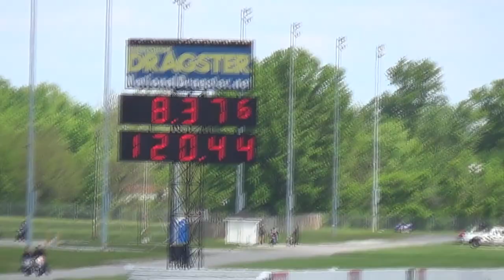Rudy Sanzoterra 6 second 200 mph Pro Street Hayabusa bike, Nhdro 2016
Check out Rudy Sanzoterra on his 6 second 200 mph turbocharged Pro Street Hayabusa bike, racing the Nhdro series 2016 season! The first part of the video starts out at the season opener event, Nhdro Round 1 at Hunstville Dragway, then goes to Round 2 at Indy with full quarter mile passes. After qualifying well with some low 7.0 passes, Rudy faces Doug Gall in eliminations and puts down a 6.9@199mph pass while Doug blows his engine trying to keep up with the fastest of the Quicktime Motorsports bikes!

00:40 Rudy rips off a 4.67 eighth mile pass at the Nhdro Season Opener event at Huntsville Dragway, 2016.

00:49 Rudy tests and tunes against Tom Lukes GREEN MAMBA nitrous zx14 in the far lane at Indy, racing full quarter mile.

00:51 Rudy launches hard at Lucas Oil Raceway, and soon after the sixty foot the bike comes up on a wheelie, and he shuts it down.

01:00 First Round of Eliminations at Nhdro Round 2 in Indianapolis, Rudy makes a good pass, right foot dragging behind like wheelie bars on a dragbike, going 7.05@209mph.

01:14 Rudy vs the Twisted turbo bike, Rudy gets the hole-shot, is winning the race, and at 01:17 the entire Carbon Fiber Hayabusa tail section of the Quicktime bike comes off the bike, Rudy attempting to race through the craziness, but wasting the Qualifying Round. The 1/8th mile is a 4.88 on that pass.

01:27 the Suzuki Hayabusa Carbon Fiber tail section laying on the track, then the track crew bringing it back in.

01:36 Elimination Round, Rudy settles into the motorcycles cut frame rail seat, about to face off against the deadly Mothug Doug Gall in the far lane. With the track hookin, these bikes are both set on kill and only one of them would come back from this race intact.

01:43 Rudy vs Doug, two wicked fast Nhdro Pro Street bikes spitting fire from the turbo chargers at the starting line on the 2 step, the blue Quicktime bike is missing the rear tail bodywork and you can see the exposed carbon fiber subframe and you wonder if it might effect the bikes abilities at 200+mph… but in this case it seems to make no difference as Rudy blazes out of the holeshot and lays down a fast 6.99@199mph pass while Doug Gall blows his engine going through the final gear of the race, wasting the track at the finish line and producing a 7.02@196mph while holes were melting through two pistons on his expensive pro street engine. I saw the pistons, the were slagged. Thanks for watching, please like/share/comment!

The Intro music for this video can be found here on Youtube in the creative commons, available for anyone to use in their videos, and the name of the creator is John Deley and the 41 Players, and the name of the song is "Transmission." Find them on Youtube for more of their music!

Want to learn more about the Nhdro series, event schedule, class rules and registration fees?